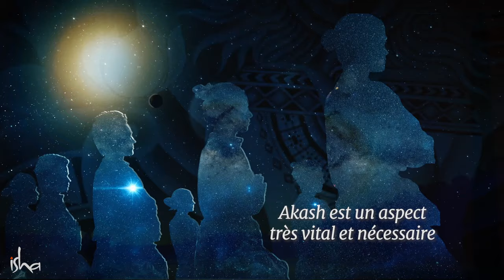Comment accéder aux dimensions mystiques ?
Sadhguru parle de l'importance de l'élément Akash dans l'amélioration de la capacité à percevoir le mystique et comme un aspect important dans le progrès spirituel. Il parle également de la façon dont on peut augmenter la proportion d'Akash dans son corps.